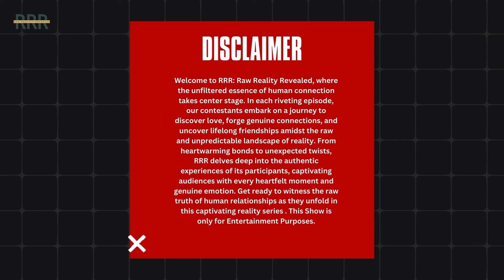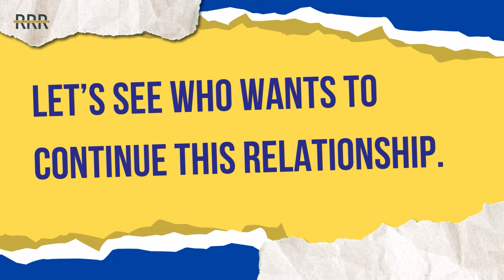BLIND DATE EP.4 || ACCEPT OR REJECT || DATING GAME IN DARJEELING || YONGPONG & SURUCHI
Welcome to RRR: Raw Reality Revealed, where the unfiltered essence of human connection takes center stage. In each riveting episode, our contestants embark on a journey to discover love, forge genuine connections, and uncover lifelong friendships amidst the raw and unpredictable landscape of reality. From heartwarming bonds to unexpected twists, RRR delves deep into the authentic experiences of its participants, captivating audiences with every heartfelt moment and genuine emotion. Get ready to witness the raw truth of human relationships as they unfold in this captivating reality .